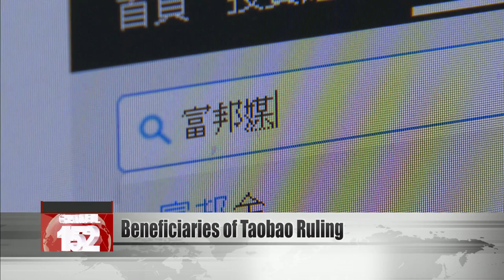Taiwanese e-retail stock surges after Taobao penalty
Taiwanese online shopping sites soared during trading on Tuesday, following a government ruling against their competitor Taobao Taiwan. The economics ministry identified Taobao Taiwan as a Chinese-controlled company on Monday. Taobao was hit with a fine and ordered to withdraw its investment or re-register as a Chinese company within six months.

On Tuesday, online retailer Momo.com opened higher at the start of trade and finished at NT$718, representing a rise of 5.28%. PChome Online was an even big beneficiary of the Taobao ruling. PChome jumped to the upper limit price during the session and closed up 9.57% at NT$114.5.